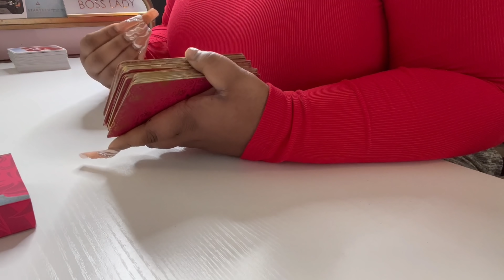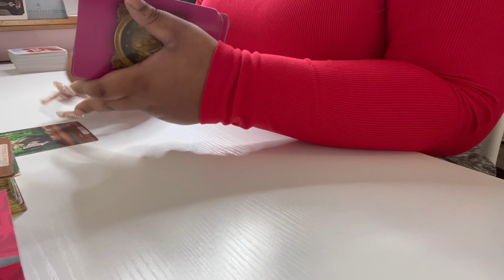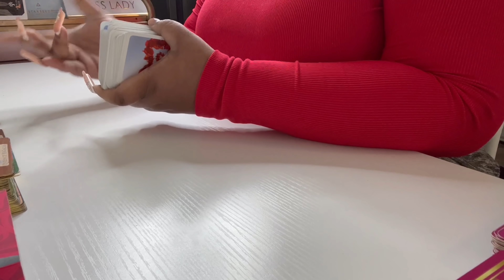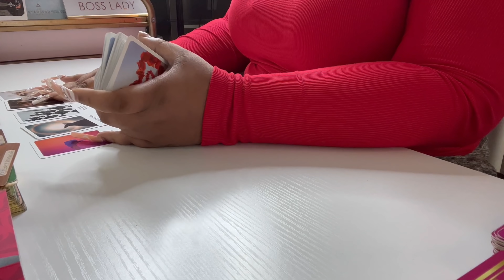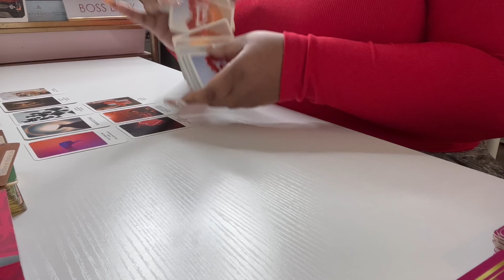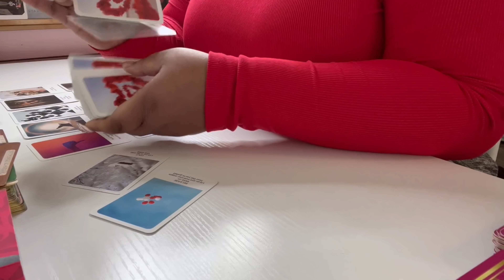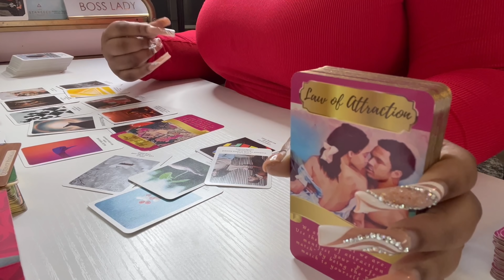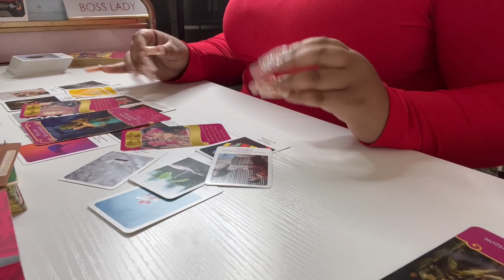It Was Cutoff Season🎬✂️♟Moving On To Something REAL ❤️🥰💍🏠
(Use Code: LIVE)